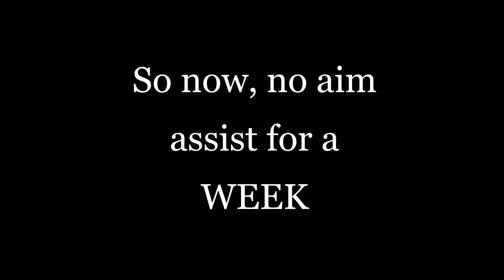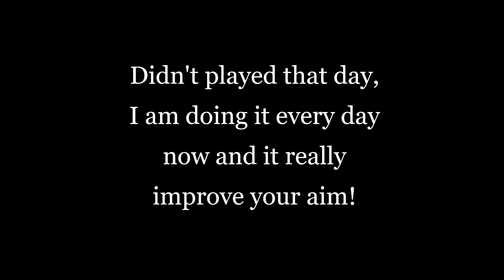ONE WEEK PROGRESSION with NO AIM ASSIST! ( only for tournament )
Hi, I basacly am removing aim assist to get my aim better, wath I didn't know is that it work more than well. It give you LETTERELY A AIMBOT! Don't miss this!